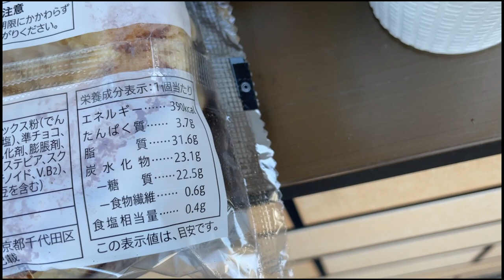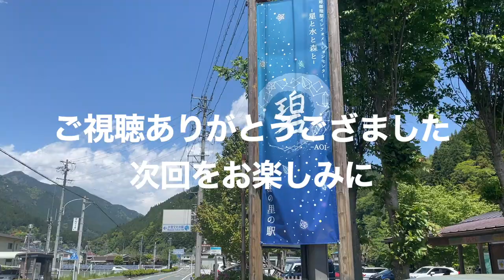日本で二番目に広い市町村【浜松市】ロードバイクで縦断100km（往復200km) 何時間で市から出られる？ 前編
往復200kmの行程となった浜松市縦断企画の前編
100km走って市から出られないってどういうこと？

撮影機材
カメラ
GoPro HERO 7 Black